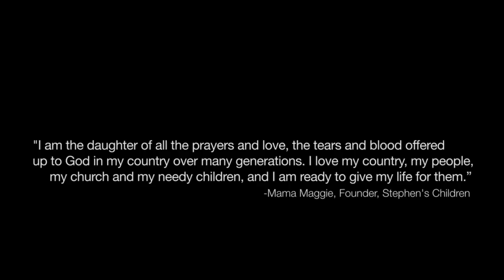Mama Maggie Gobran | 2011 Global Leadership Conference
Segments from Mama Maggie's address at the 2011 Global Leadership Conference hosted by Willow Creek Community Church. Video is used with gracious permission from WCCC.